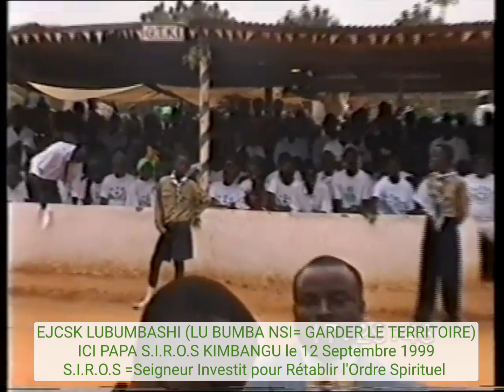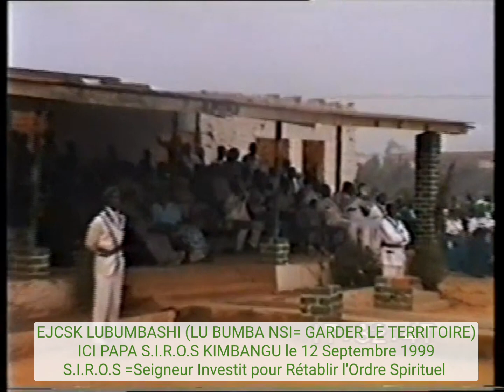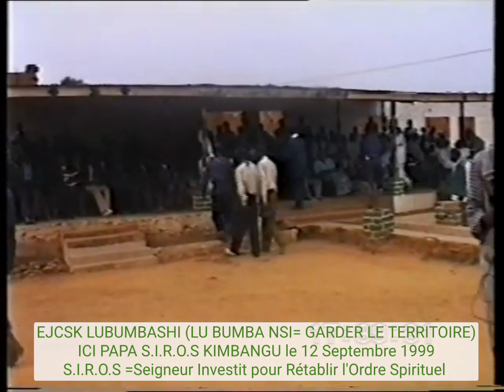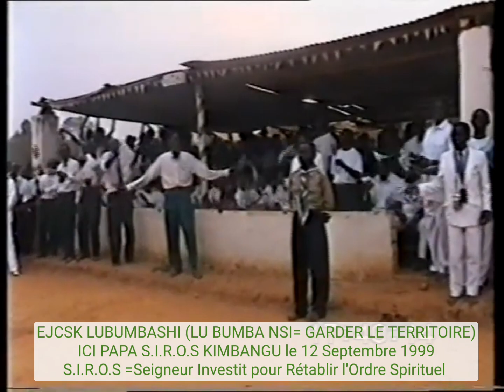S.I.R.O.S = Seigneur Investit pour Rétablir l'Ordre Spirituel, LU BUMBA NSI (LUBUMBASHI) 12.09.1999